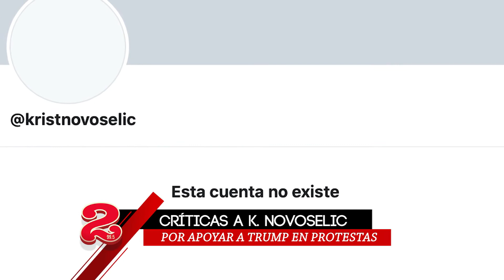Noticias de 2 - George Clooney, Charly Garcia, Nirvana y más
Hoy en NoticiasDe2 - George Clooney, Charly Garcia, Nirvana y más en 99.5 FM 📻 Radio Dos